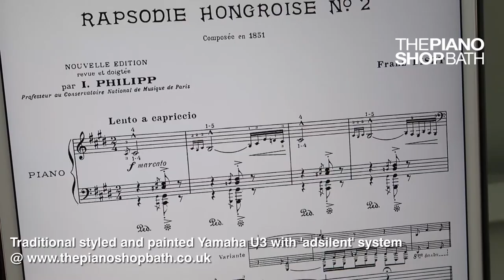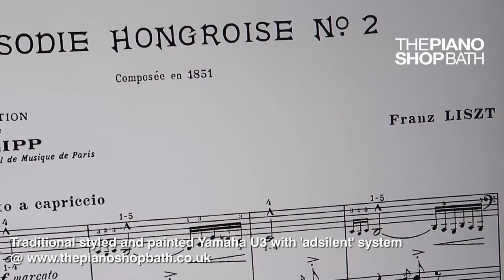Traditional 1980 Yamaha painted U3 with an installed 'adsilent' system @ The Piano Shop, Bath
Pre-owned; manufactured in 1980
H 1.31 m x W 1.48 m x D 0.65 m
Finish: Painted in Farrow & Ball's 'Blue Grey'
Includes our 5 shop guarantee
This classic Yamaha U3 was given a traditionally panelled design with the addition of three frames on the upper front panel, a large frame on the lower front panel and bevelled moulding added to the top hinged panel. It has also been hand-brushed finished in Farrow and Ball’s ‘Blue Grey’ enhancing the overall panelled appearance. In addition to this it has also been fitted with the 'adsilent' system allowing you to play silently with headphones at your leisure.

The U3 is manufactured with Yamaha’s characteristic attention to detail, and has a rich tone, responsive action and excellent reliability. A popular piano within households and schools, the height of this upright piano provides a larger soundboard and longer strings which gives the U3 its powerful dynamic capacity and depth of tone. It is a commonly used instrument among choirs and ensembles due to its capacity to fill a medium sized venue. However, the Yamaha U3 is such a reliable and high-quality upright piano that it remains a popular choice for domestic use. Please see the video below which we hope provides further insight in demonstrating the tone and condition of this specific instrument. We are here to help so please do get in touch if you have any questions or to purchase this instrument.

Nurry Lee performs Liszt's 'Hungarian Rhapsody'